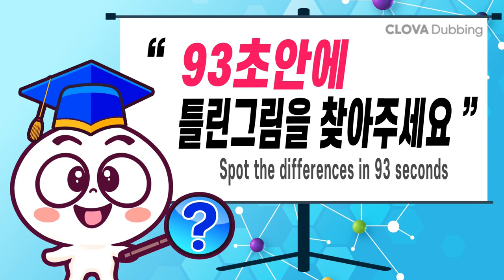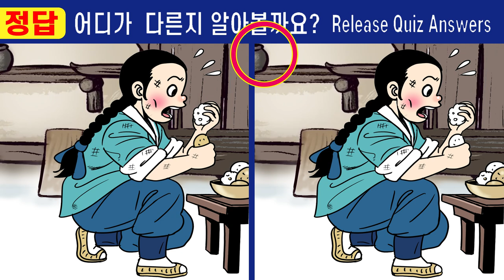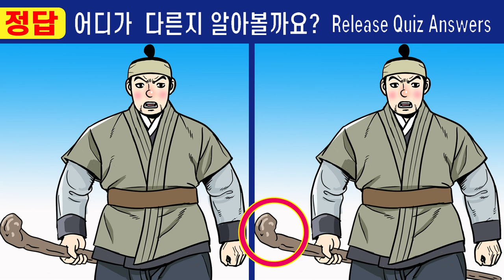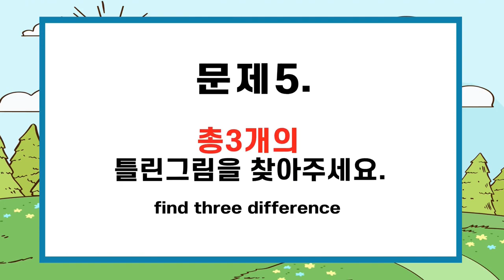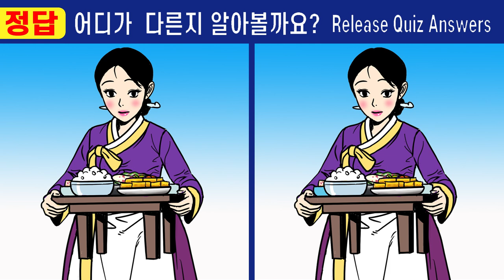#559【틀린그림찾기/치매예방】😱1개도 안 보인다면 99% 두뇌 노화 시작! 【숨은그림찾기/두뇌운동/집중력시험】♦ 길을 벗어난 세여인 9화